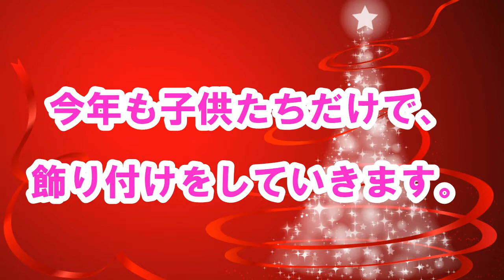クリスマスモードに入りました。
My family is now in Christmas mode.